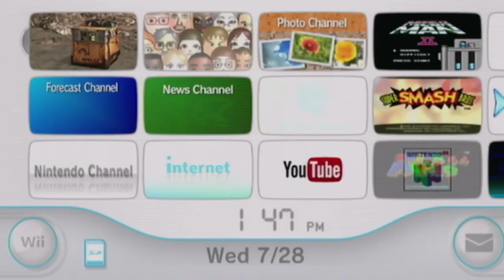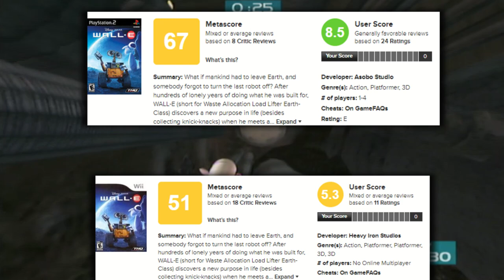Two Drastically Different Games | Wall-E The Video Game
Wall-E is a great film and all, but do you remember it had not one but two very different console games???
Do they still hold up in general or are they trash??